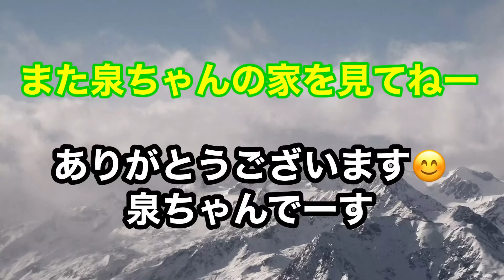【そら豆の管理作業】【鹿児島農業】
今日はそら豆のビニールを剥いで草取りをしました